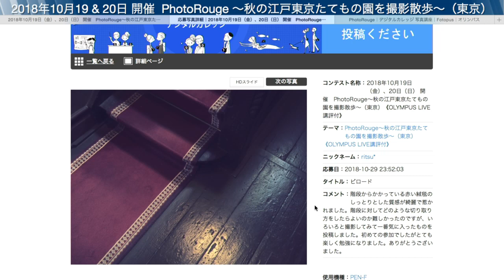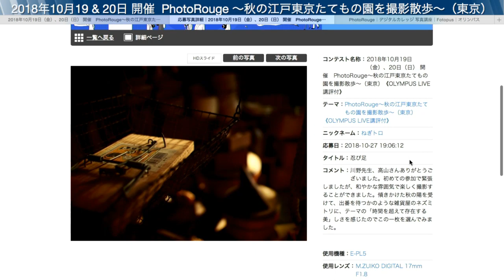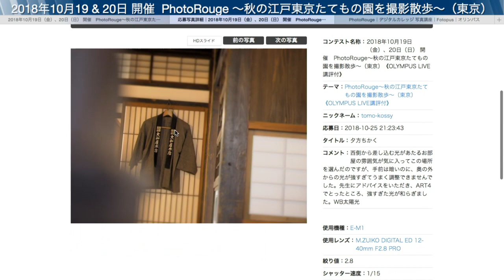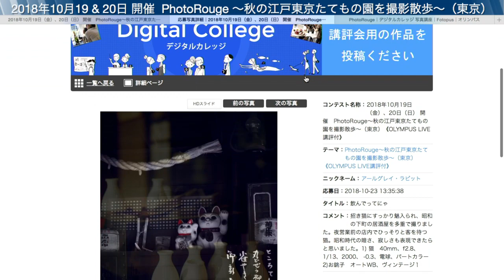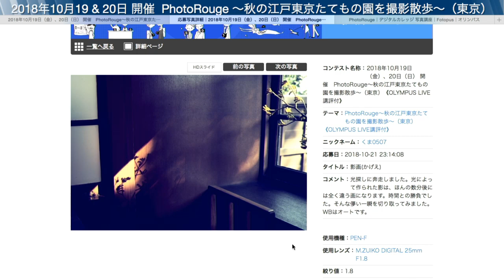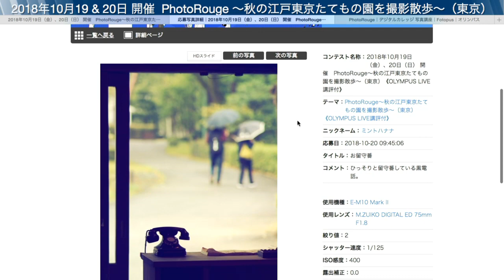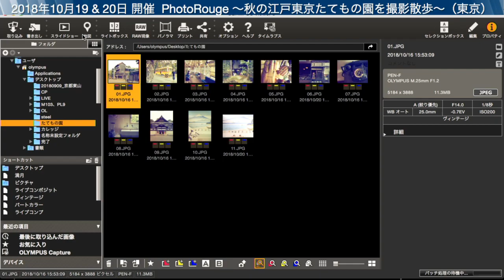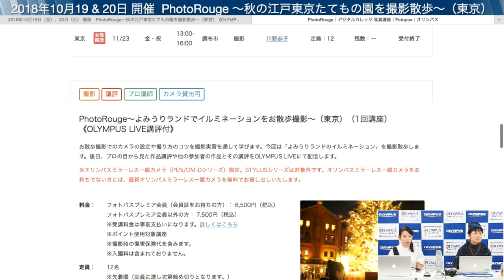PhotoRouge 「PhotoRouge～秋の江戸東京たてもの園を撮影散歩～（東京）」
2018年10月19日（金）、20日（土）に開催された「PhotoRouge【PhotoRouge～秋の江戸東京たてもの園を撮影散歩～】（東京）」の講評会です。「江戸東京たてもの園」は、失われてゆく江戸・東京の歴史的な建物を移築保存し展示する目的で、東京都小金井市の都立小金井公園内に設置された野外博物館。園内には、江戸時代から昭和初期までの様々な建築物が展示されていて、一歩足を踏み入れたらタイムスリップしたかのような光景が広がります。今回の講師である川野恭子先生からの撮影テーマは、「秋の光を見つけましょう」。参加された方は、それぞれの光を表現し、バリエーション豊かな作品が集まりました。場所の雰囲気を活かしたアートフィルターも大活躍です。「光」の取り入れ方によって表情を変える作品。いろいろな場面で活用できるポイントが解説されていますのでぜひ最後までご覧ください。